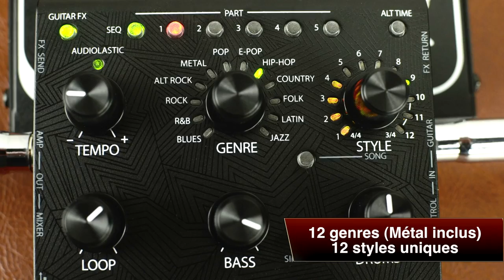Démo complète de la pédale DIGITECH Trio + (vidéo de La Boite Noire)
Cette nouvelle version de la pédale DIGITECH TRIO+ permet aux guitaristes de s'accompagner d'un batteur et d'un bassiste virtuels.

Les pédales DIGITECH sont une référence pour les guitaristes en quête d'effets pour leur guitare.

FICHE TECHNIQUE
- 12 styles musicaux sélectionnables
- 12 variations par style
- Jusqu’à 5 sections  par morceau
- Intensité des sections programmables pour créer des morceaux dynamiques
- Structure du morceau programmable
- 3 modes de lignes de basse
- Effets guitare intégrés pour chaque style
- Volumes indépendants et ajustables pour les parties Basse, Batterie et Boucle
- Looper intégré avec superpositions illimitées
- Tempo ajustable avec fonction Audiolastic (time stretching) sans altération du son
- Possibilité de stocker jusqu’à 12 morceaux ainsi que leurs boucles sur une carte micro SD (fournie)
- Sorties pour amplificateur et table de mixage
- Sortie casque mini-jack 3.5 mm avec volume réglable
- Boucle d’effet pour insérer des effets externes
- Peut être contrôlée via un footswitch externe optionnel (Réf : MDT FX3SV)
- Boîtier en métal, robuste
- Alimentation secteur fournie